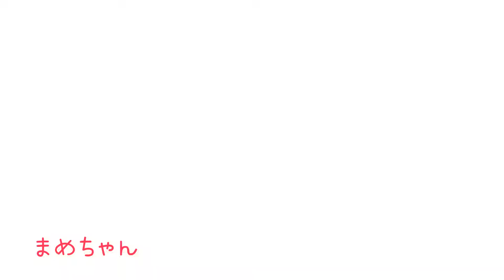やさしいインコとにぎり十姉妹🐦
十姉妹ジューシーズのまめちゃん、もしゃもしゃちゃん、あずきちゃんにセキセイインコ達がわちゃわちゃ集まって来ました🐦💕🍀